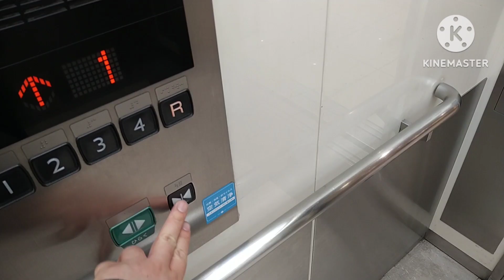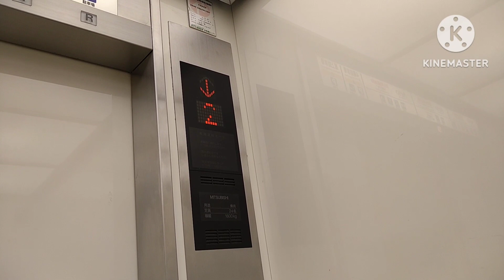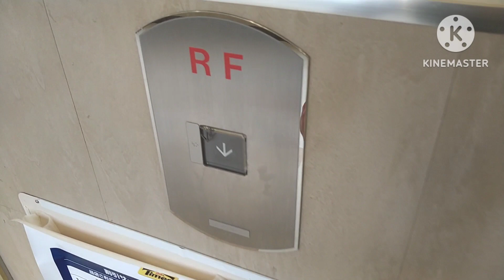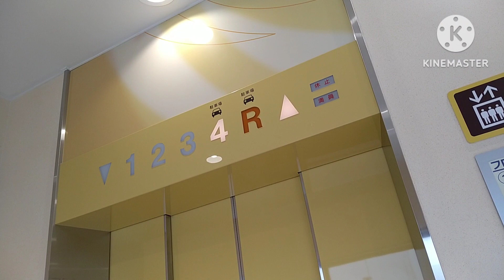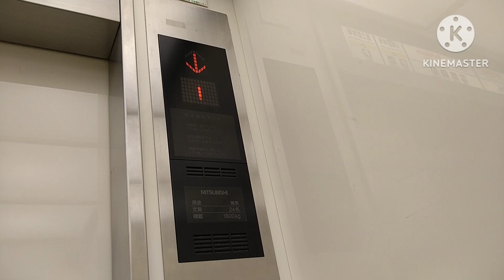三菱エレベーター アリオ北砂 イエローEV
アリオ北砂のイエローエレベーターです。

It is a Mitsubishi Electric Elevator of ARIO KITASUNA,Koto City,Tokyo Met in Japan.

セブン&アイ・クリエイトリンクが運営する、JR貨物の貨物駅「小名木川駅」の跡地に建設された、地上4階建てのショッピングモールです。専門店は3階までで、4階と屋上は駐車場です。都営新宿線の西大島駅から徒歩約10分です。
エレベーターは4箇所設置されており、全て三菱製のネクスキューブで、内外装意匠は同じです。この動画はイエローエレベーターで3基設置されており、屋上止まりとなっています。
主・サブ操作盤の設置位置以外は同年にオープンした神奈川県の「アリオ橋本」と似ています。
カゴ外乗り場のインジケーターは行灯式で、アリオにしては珍しく「自動」の表示灯は無く、「休止」の表示灯が設置されています。
数字のフォントはヘルベチカで、車椅子の表示灯が設置されており、こちらはアリオ・イトーヨーカドー仕様となっています。

メーカー：三菱
機種：ネクスキューブ
駆動方式：マシンルームレスロープ式
運転形式：群管理運転
設置台数：3基
音声案内：○
車椅子操作盤：○(右側のみ)
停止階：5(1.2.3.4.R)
定員：24名
積載：1600kg
設置年：2010年(平成22年)
撮影地：東京都江東区　アリオ北砂

Manufacturer:Mitsubishi Electric
Drive system:Machine room-ress rope type
Mode of operation:Group management operation
Number of installed:3
Announce:○
Wheelchair control panel:○(Right side only)
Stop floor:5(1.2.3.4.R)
Capacity:24
Loading:1600kg
Installation year:2010